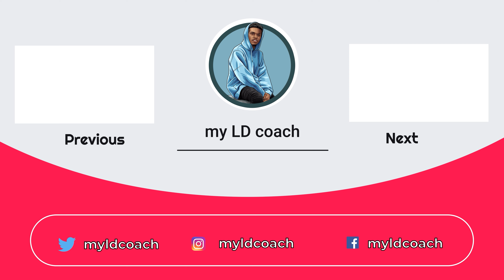Racial Capitalism & Workers Strike Part 1 - Nae Edwards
This is the first video in a 7 part series on Racial Capitalism and the 2021 November-December LD Topic on unconditionally recognizing the right of workers to strike.